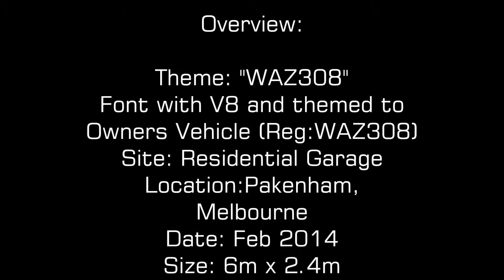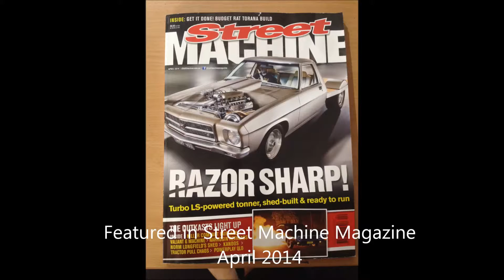KIL Productions - WAZ308 Garage